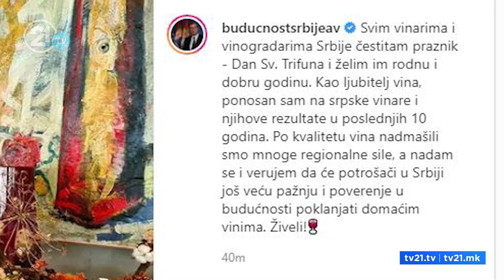Вакцините стигнаа во една кутија - вакцинацијата стартува во среда, нема да има за сите